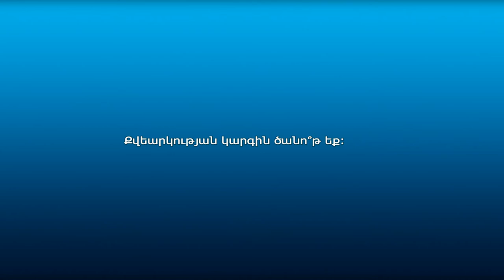Քաղաքացիները՝ ԱԺ ընտրությունների մասնակցելու և դրա կարգի մասին